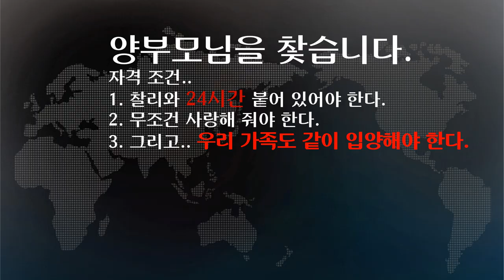Charlie Smile/오늘도 웃자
우리 모두 행복해게 오늘 하루 살아요.